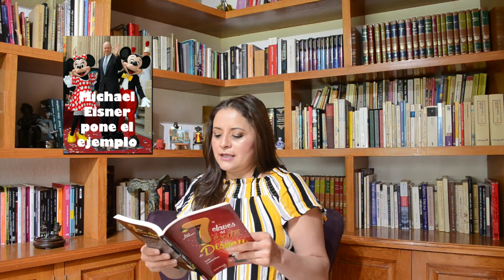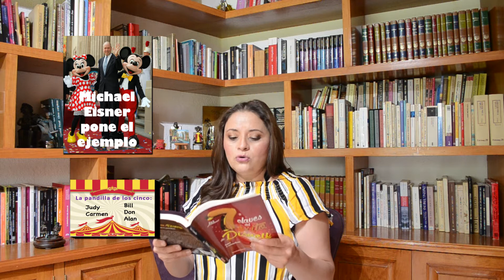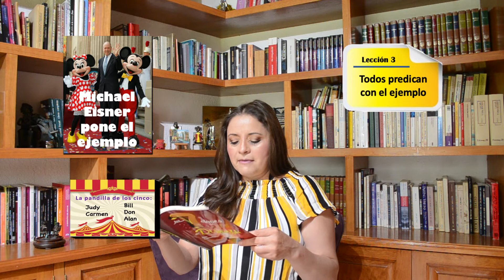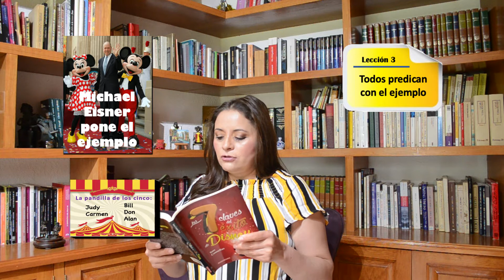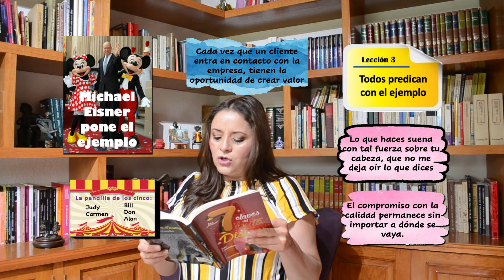5 LAS 7 CLAVES DEL ÉXITO DE DISNEY Capítulo V "Todos predican con el ejemplo".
Tom Connellan nos lleva de la mano por el parque de Disney y nos va develando los secretos de su éxito como negocio. Conoce cómo se aplica ahí la máxima de que todo colaborador (o mejor dicho, miembro del reparto) predique con el ejemplo.